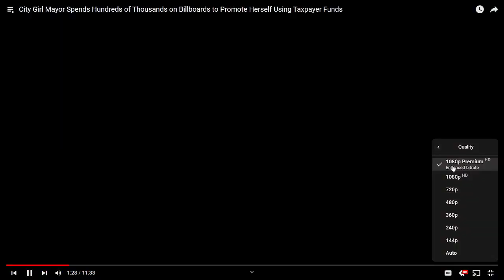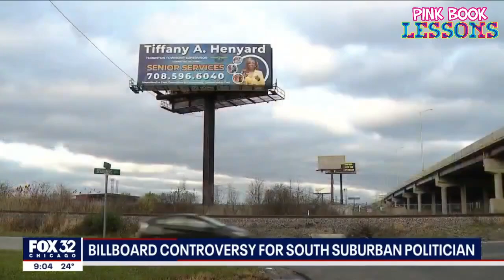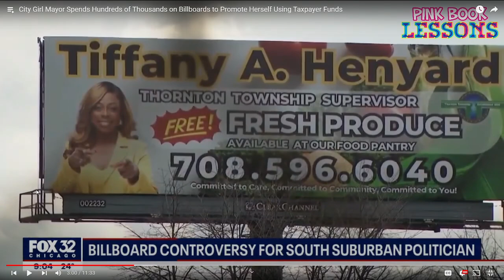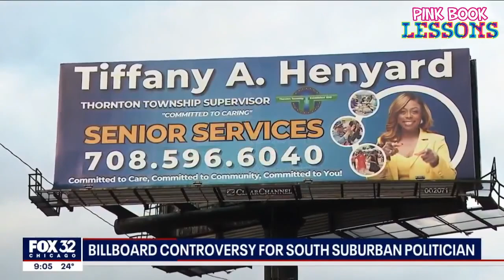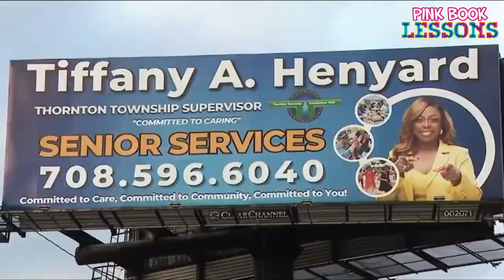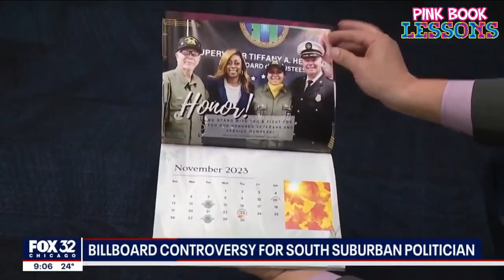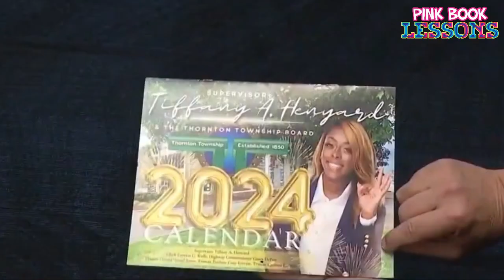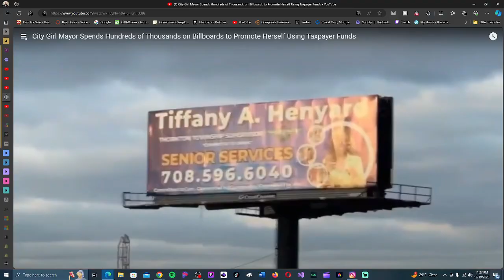Dolton's "Super Mayor" Spent Taxpayers Money On Her Election Campaign